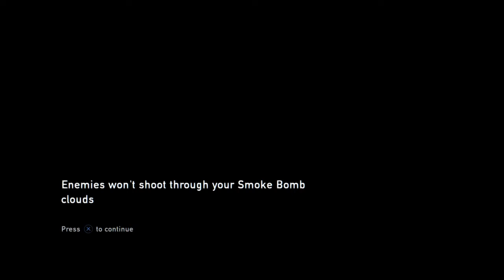The Last of Us Remastered: Hour 8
The crew makes their way to the meeting point, then Ellie and Joel meet with Tommy, his brother.